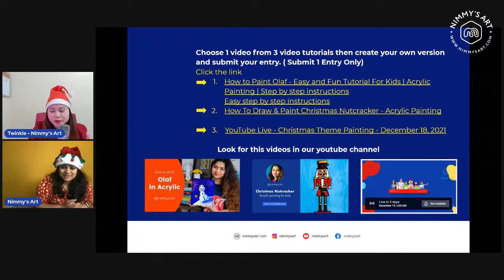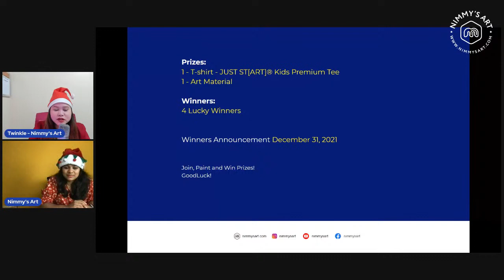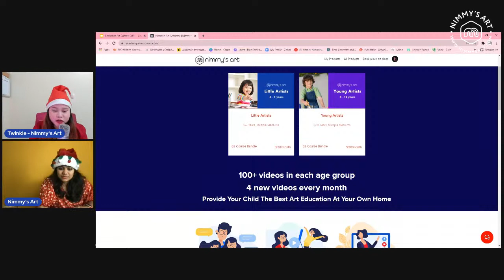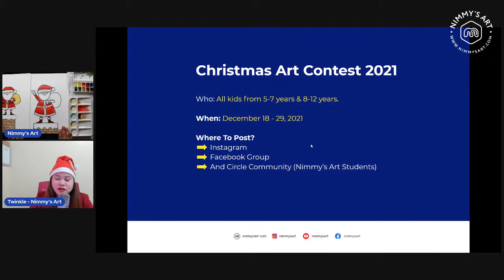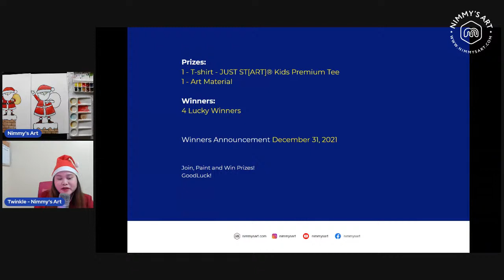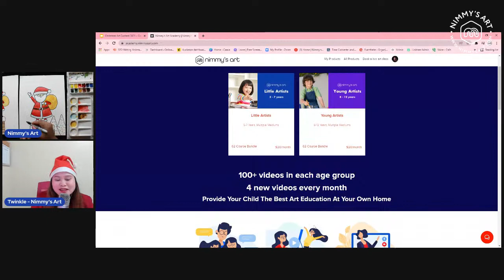How To Draw And Paint Santa On The Chimney - Watercolor Painting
Hello Kids,
Today we will draw Santa OnThe Chimney!
Santa is ready to give toys for Christmas! Enjoy your holiday painting with me by following my step-by-step instructions and tips.

Learn to create this fun artwork using the materials below.

Materials required:
Watercolor book
Watercolor set
Pencil
Eraser
A cup of water
Palette

Tips for beginners:
1. Draw on a rough side of your watercolor paper or book.
2. Use a small brush to paint Santa’s Clothes and Hat and use a big brush for painting the background.
3. Make sure your color will dry before painting other areas.
4. Add your own background, you can add sleigh, mountains with snow, or houses.
5. Add your name and date to your painting.